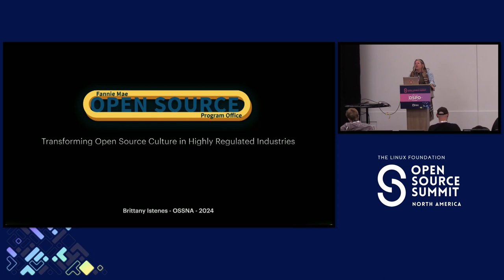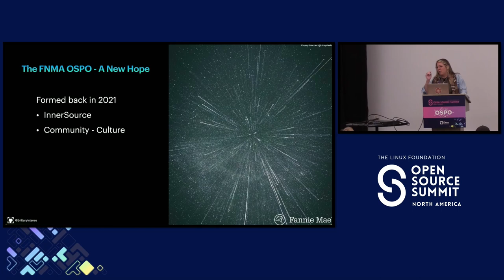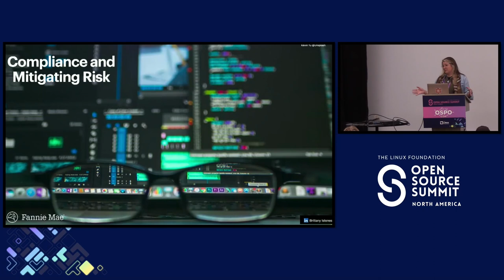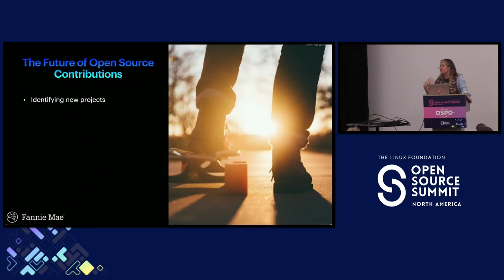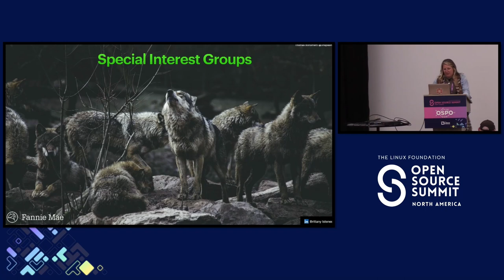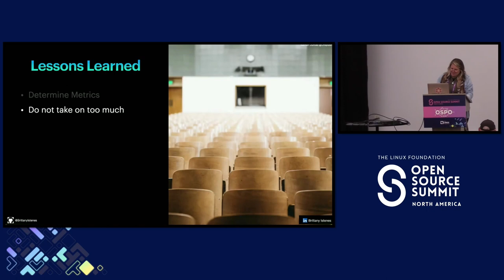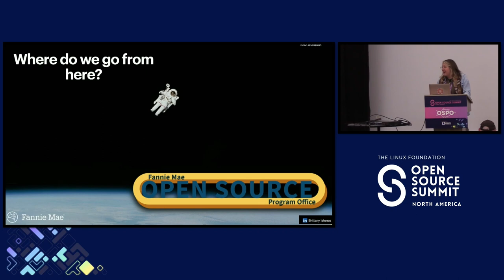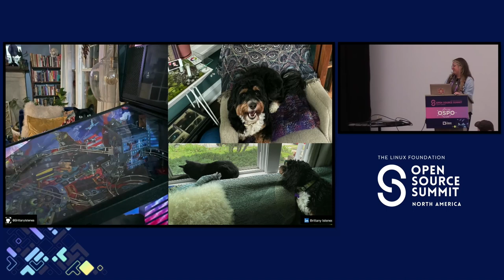Fannie Mae OSPO Journey - Brittany Istenes, Fannie Mae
Brittany Istenes - FNMA OSPO Strategist will share the journey of the Fannie Mae OSPO. When working within highly regulated industries, the journey to working in the open, collaboration and community building can be a challenge. The FNMA OSPO created back in 2021 changed the landscape of open source culture internally and externally. Brittany will share how they stood up an exceptional InnerSource program, Special Interest Group initiative, worked/partnered with numerous foundations, broke down silos within the company and even gave back to the open with 2 dynamic open source projects all within 2.5 short years.